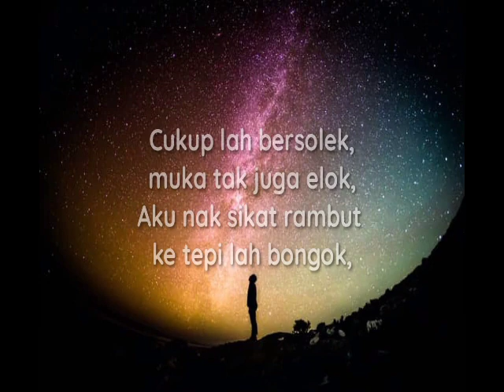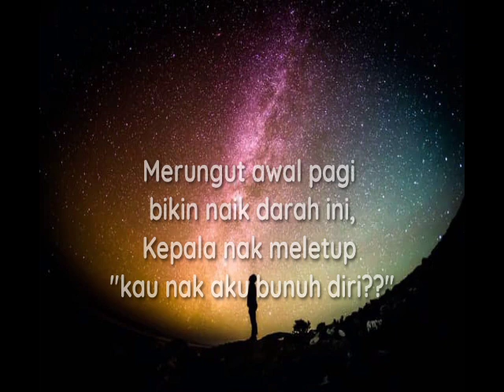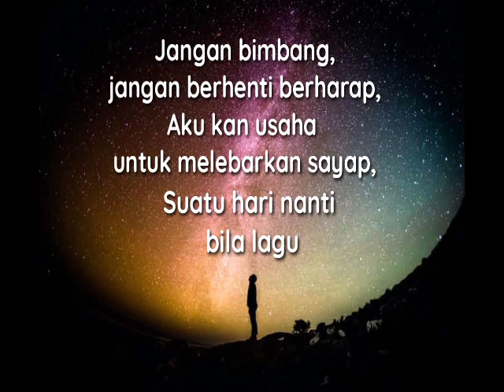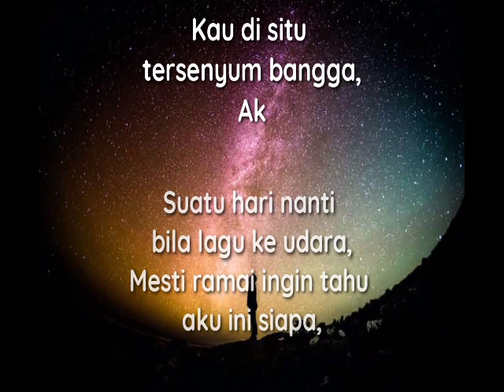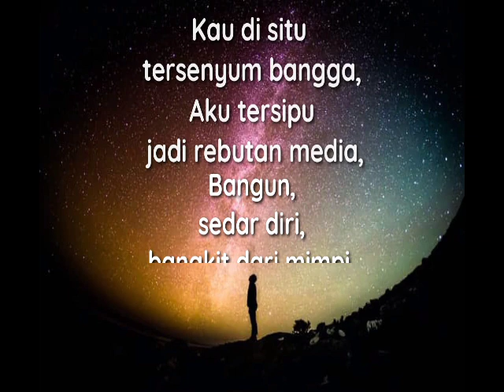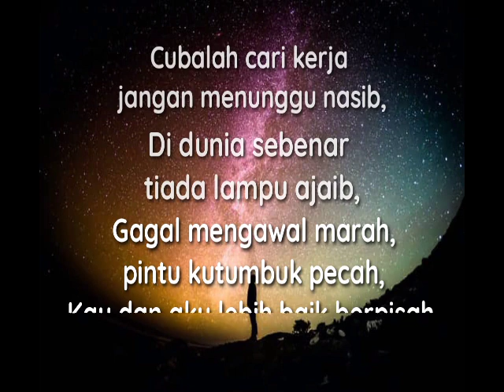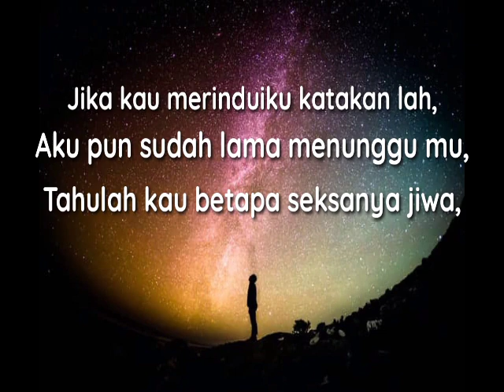Tanpa mu - knowno (lyrics)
Written by Knowno
Prod.by JRz

🕶️Follow Knowno on ⤵️